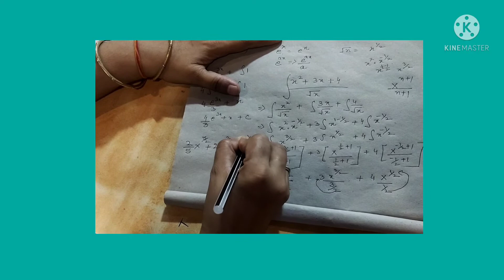NCERT solutions Maths Class 12-Integration -part 1@sonikaanandacademy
NCERT solutions Maths Class 12-Integration -part 1@Sonika  Anand  Academy
part 1 of integration when we started a study how to integrate
basic formula based questions